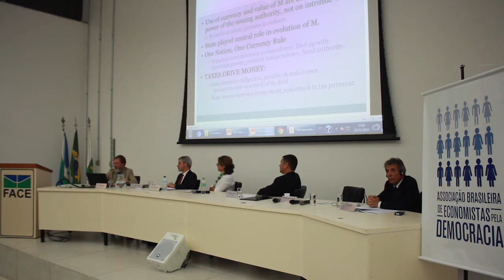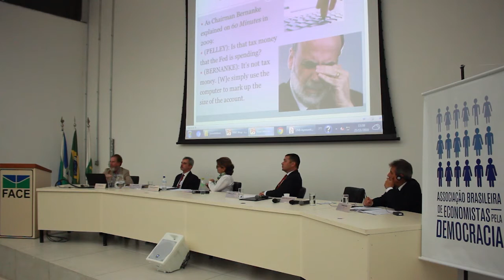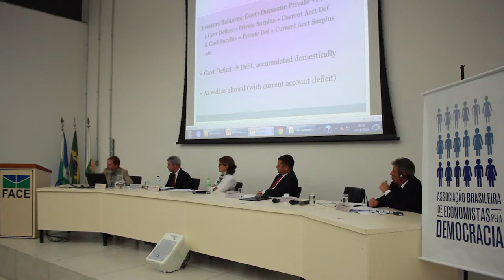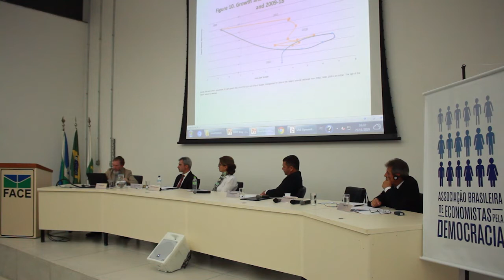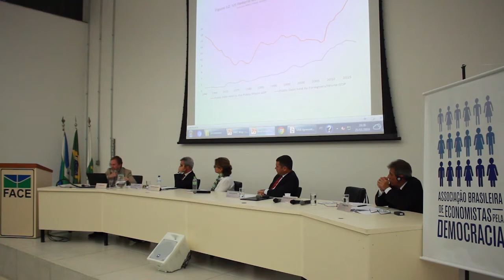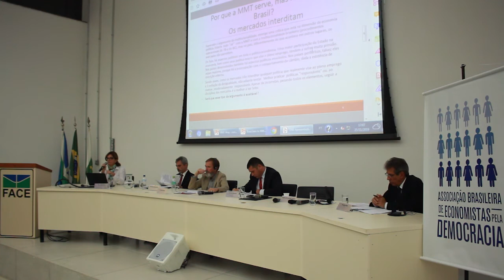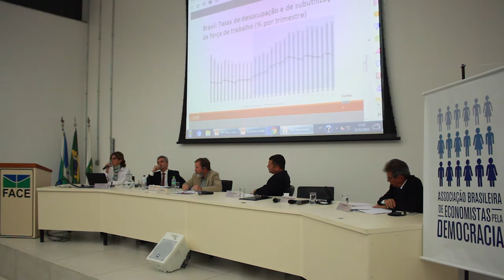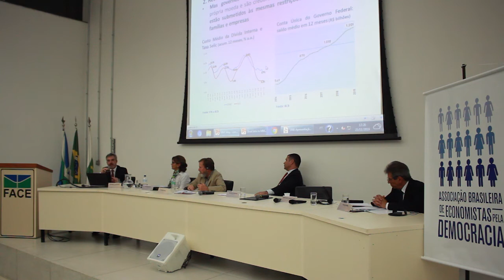Palestra “Teoria Monetária Moderna e sua Aplicação para economias periféricas”.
No dia 25 de novembro foi realizada na Universidade de Brasília (UnB) a palestra “Teoria Monetária Moderna e sua Aplicação para economias periféricas”, ministrada pelo professor e pesquisador do Levy Economics Institute de Nova Iorque, L. Randall Wray.

O evento foi promovido pela Assecor, UnB e pela Fundação Oswaldo Cruz (Fiocruz) em parceria com o Fonacate, Unacon Sindical, Sinal e Associação Brasileira de Economistas pela Democracia.